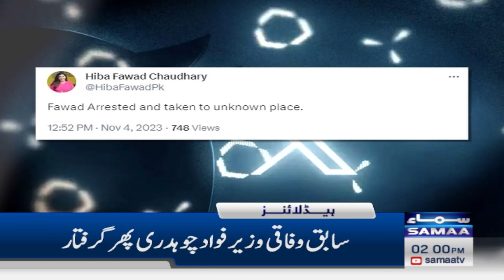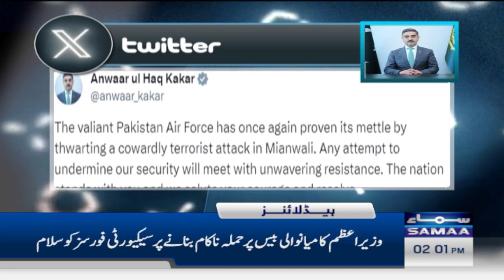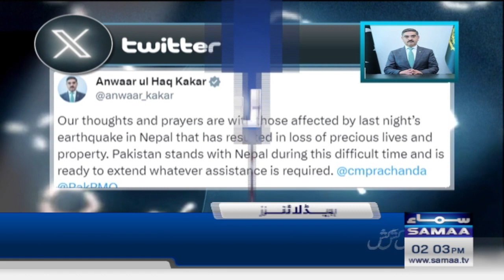Samaa News Headlines 2 PM | 04 November 2023 | SAMAA TV | Samaa Money